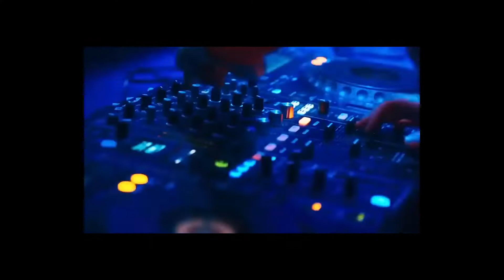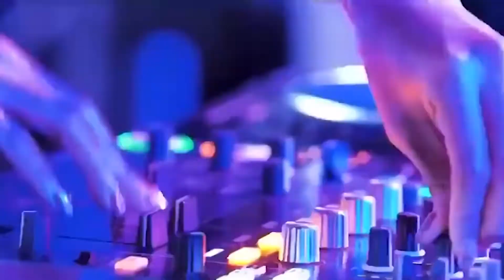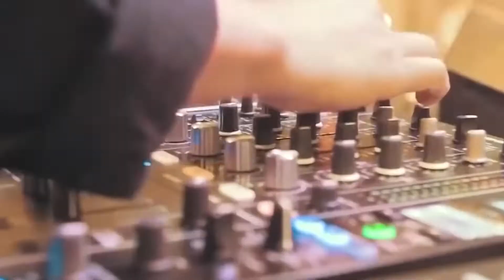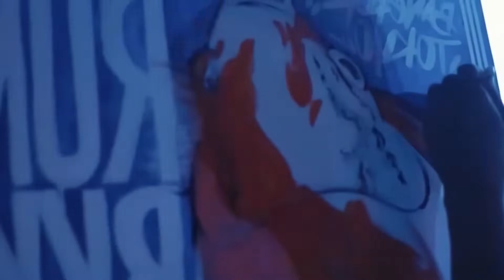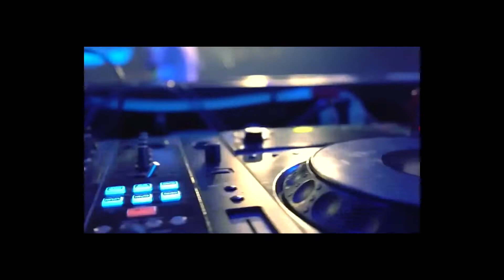101 Life Entertainments | Remix 2022 | Full Bass | Video | Viral | 65B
Like Please
Comment Please

SUPPORT AUTHOR :
Original Video : Siam2nite